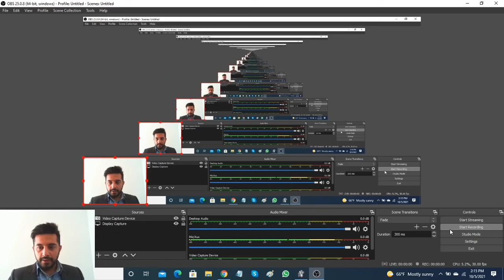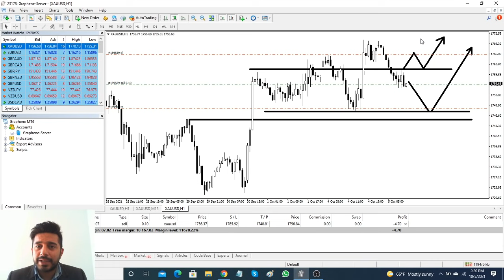Live Forex Trading Lets Make 300$ Today...